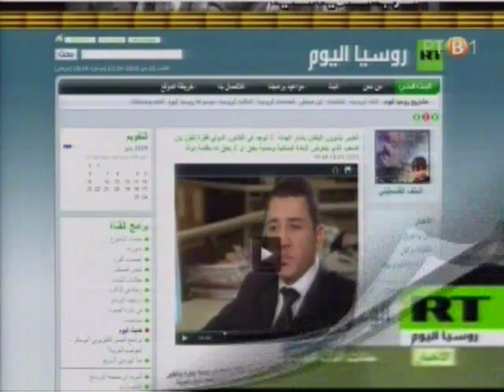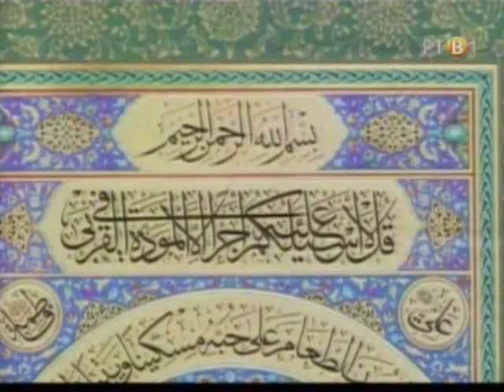Nasi stranci Basar AlHadla, Iracanin pt3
„Iračani i Srbi su slični- pametni, lepe fizionomije i tvrdoglavi" ocenjuje  naš stranac, Iračanin, Bašar Al Hadla  lektor za arapski jezik na Univerzitetu u Beogradu.Sankcije uvedene Iraku,  posle upada u Kuvajt, omele su našeg  Bašara, da kao i otac Ismail bude pilot. Studirao  lingvistiku i pedagogiju. Bio student generacije, Sad sa diplomama filološkog i pedagoškog  fakulteta u Basri i odličnim znanjem engleskog  studente beogradskog univerziteta uči arapski jezik.  Naš Bašar Al Hadla   magistrirao na temi dijalog civilizacija, doktorski rad sprema o sukobu  među civilizacijama.
Snimatelj Dušan Čekić.